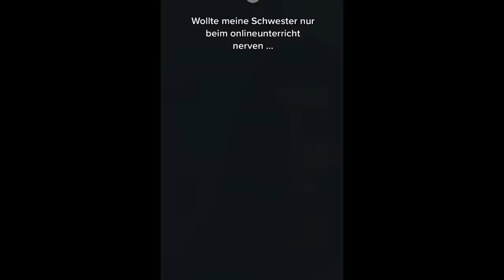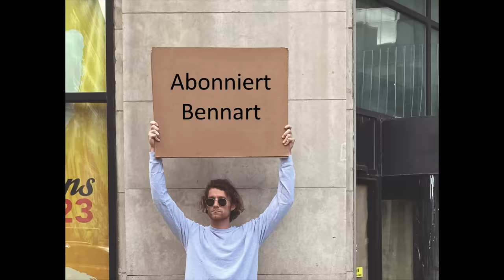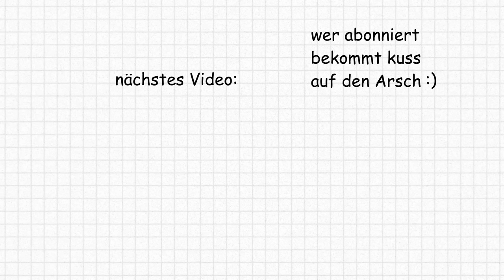Die Peinlichste Rapperin Aller Zeiten